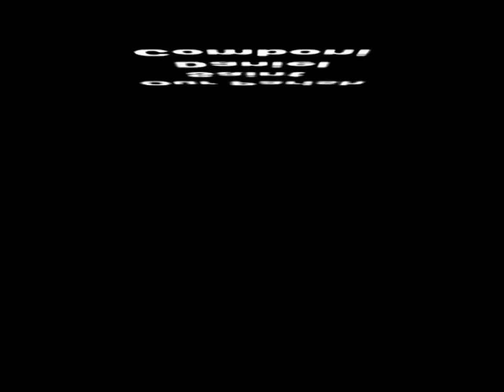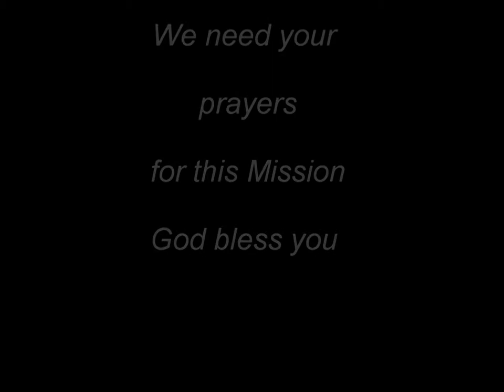IVE Mission in Sudan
A video about our missionaries in Sudan. Find out more about us:
Un filmato dei nostri missionari nel Sudan. Per maggior informazioni: